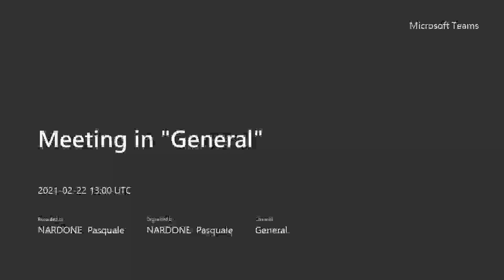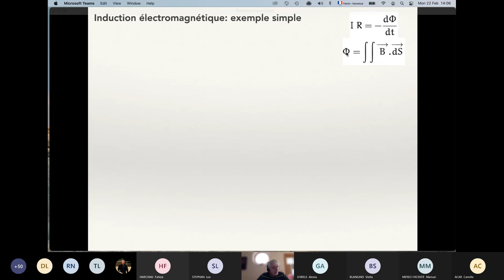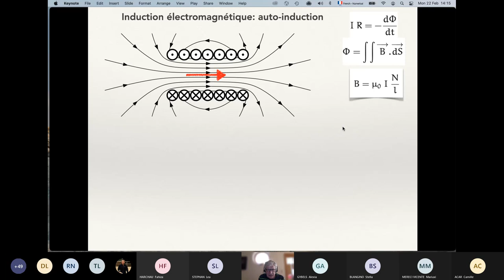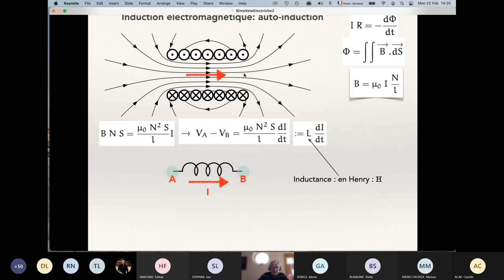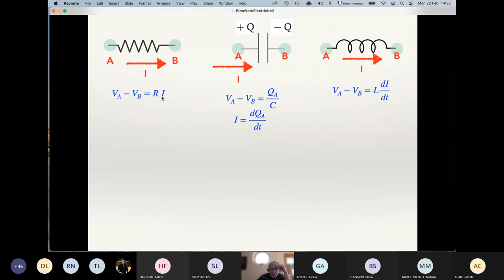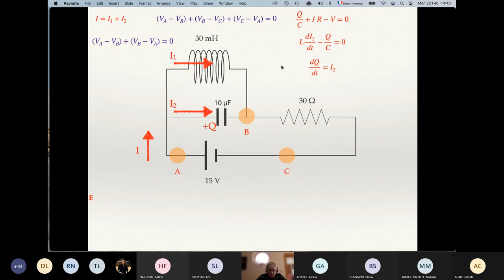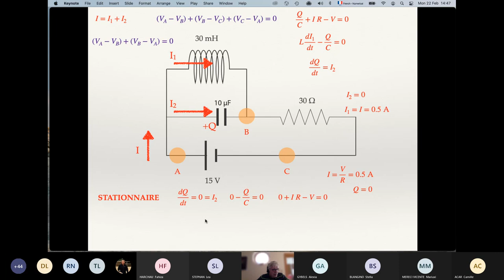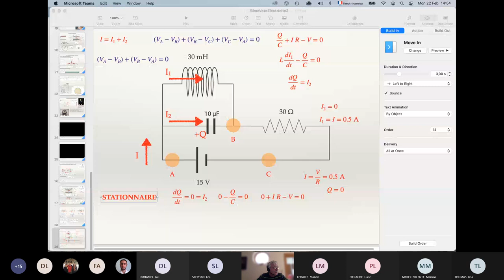BimeVeteElecticite4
vidéo du cours Electricité du 22/02/2021